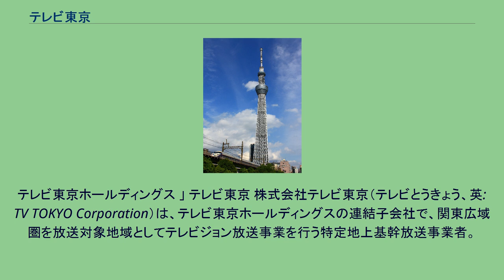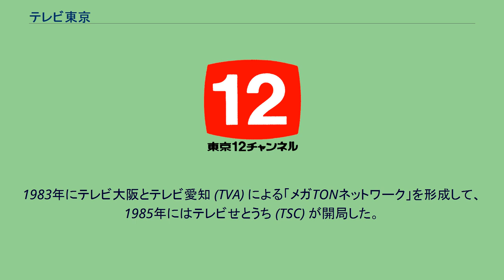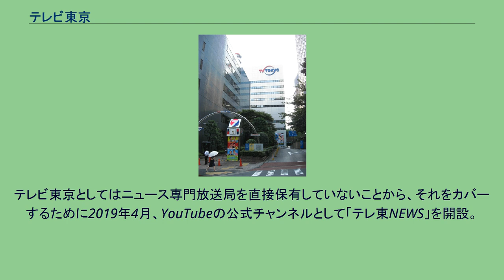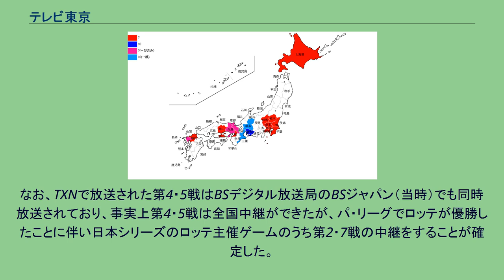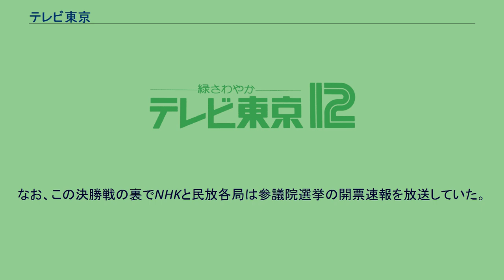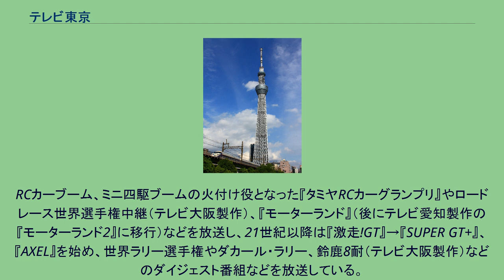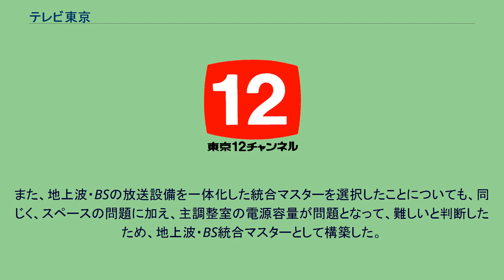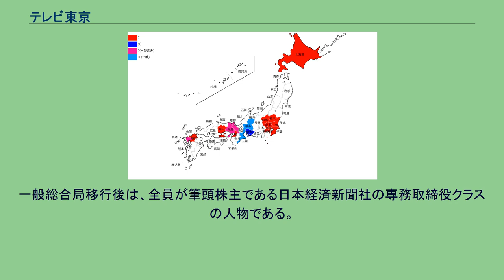テレビ東京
テレビ東京ホールディングス 」 テレビ東京 株式会社テレビ東京（テレビとうきょう、英: TV TOKYO Corporation）は、テレビ東京ホールディングスの連結子会社で、関東広域圏を放送対象地域としてテレビジョン放送事業を行う特定地上基幹放送事業者。
TXNネットワークのキー局である。
略称はテレ東。
呼出符号は「JOTX-DTV」（東京 23ch）。
リモコンキーIDは「7」。
日本のアナログテレビ放送で親局の周波数がVHFで開局した最後の放送局であり、これ以後に開局した民放局の親局は全てUHFであった。
出典 財団法人日本科学技術振興財団（以下、「財団」と略す）が元々の免許人であった。
当時の親局チャンネルであるVHF12チャンネル（映像周波数217.25MHz、音声周波数221.75MHz）は、在日米軍がレーダー用に使用していた周波数帯であり、津野田知重がアメリカへ単身で返還を要望しに行き、それによって新規テレビ局チャンネルとして開局したと言われている。
津野田は財団とも関わっており、すぐに認可された。
12chは返還直後の1959年からNHK教育テレビジョンに使用開始され、全国的にはNHK教育テレビで多く使用されたほか、1962年に開局した広島県の広島テレビ放送（NNN・NNS系列）や宮城県の仙台放送（FNN・FNS系列）の地上アナログ放送の親局にも12chが使用された。
チャンネルの返還後、同チャンネルを使ったテレビ放送の免許を巡っては、本財団以外にラジオ関東（現在のアール・エフ・ラジオ日本、実際には河野一郎の意向が働いていたといわれる）、千代田テレビ（当時日本中小企業政治連盟を率いていた鮎川義介が中心）、中央教育放送（毎日新聞社と毎日放送、日本私立大学連盟が中心）、日本電波塔（東京タワー）などが名乗りを上げたといわれているが、元々本財団の設立には正力松太郎・中曽根康弘・石川一郎・植村甲午郎など政財界の大物が多数絡んでいたこともあり、最終的に財団に対し免許が交付されることとなった。
免許交付を受け、財団は部署（日本科学技術振興財団テレビ事業本部）を立ち上げ、1964年4月12日に開局。
「科学テレビ 東京12チャンネルテレビ」という愛称を付けた。
国からは、科学技術教育番組60%、一般教養番組15%、教養・報道番組25%を放送するという条件が出されていたため、娯楽性のある番組は無いに等しかった。
ちなみにこの頃、関東地方では12chが映らないテレビも多かったため、アンテナがあっても受信できないという事態が発生した。
先に開局した教育番組専門局である日本教育テレビ（NET。現：テレビ朝日）と異なり、旧東京12チャンネルは1964年に財団が母体となって設立された科学技術学園工業高等学校（現：科学技術学園高等学校）の授業放送をメインとして行う教育番組専門局（科学テレビ）として開局し、民放でありながらCMを流さなかった放送局として運営された。
科学テレビは毎月数千万円の赤字を出していたため、1965年6月には津野田に代わり元日産生命保険社長の藤本輝夫が理事に就任し大幅な人員整理を断行。
この頃「NHKが財団のテレビ部門を吸収し、テレビ3チャンネル体制を構築する」（12chにNHK教育テレビを移設させ、空いた3chに「NHK報道テレビ」を開局させる）という話が進められていたため、「NHKと合併するのなら営業部門は不要」との判断から営業部の大リストラが行われ、実に営業部門の人員の75%が退職に追い込まれた。
1966年にはそのために必要な放送法の改正案が国会に提出されたが、審議未了で廃案となり、結局この合併話も流れてしまった。
NHKとの合併話が白紙に戻った結果、1966年4月から規模を大幅に縮小すると共に平日および土曜日の放送時間も10時 - 11時半の1時間半と、夕方 - プライムタイム前半に当たる17時 - 21時の4時間の計5時間半（ただし、日曜日は後者の4時間）のみに短縮された。
その後、財団形式では経営などに無理があったため、1967年2月には他の在京テレビ局が「科学テレビ協力委員会」を発足させ、日本テレビから徳光寿雄、TBSから鈴木保雄、フジテレビから田村源太郎、NETから遠藤次郎と大内修二郎（途中交代）が協力委員として派遣された。
それらの協力を得て、1...